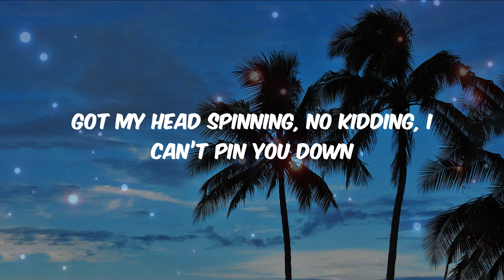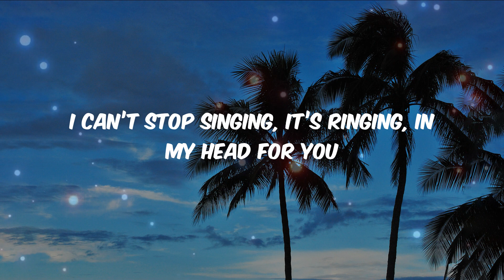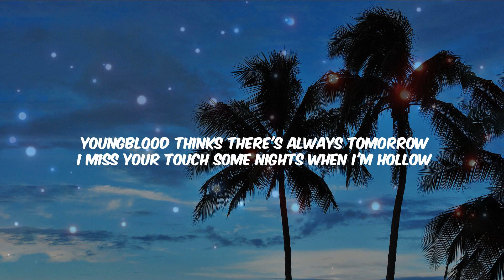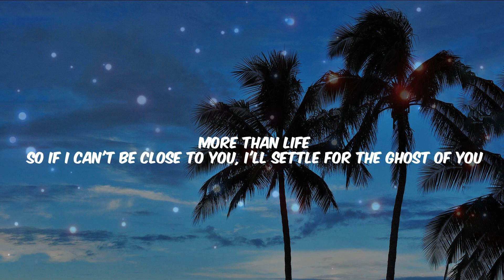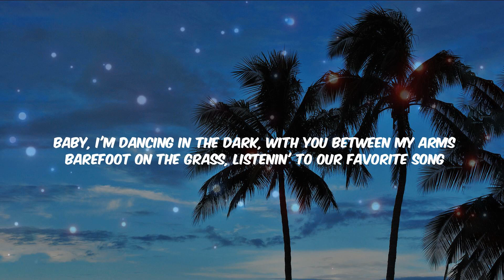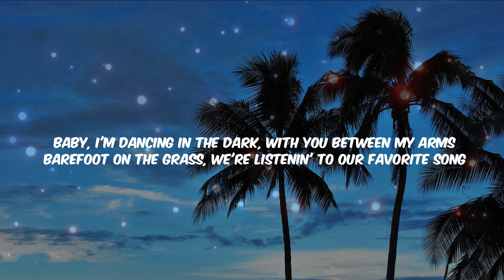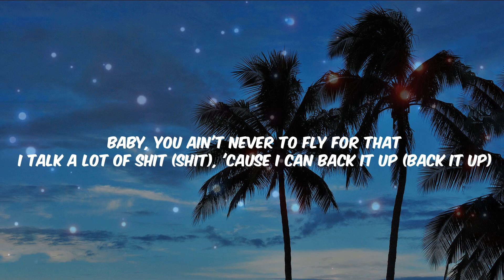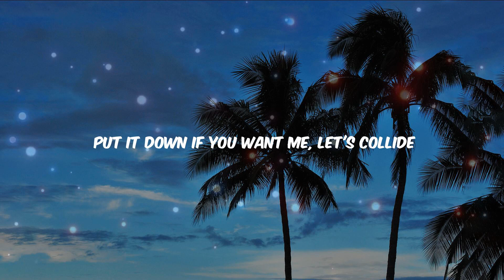John Legend - All of Me (Lyrics) | Justin Bieber, Ed Sheeran, Justine Skye, Tyga